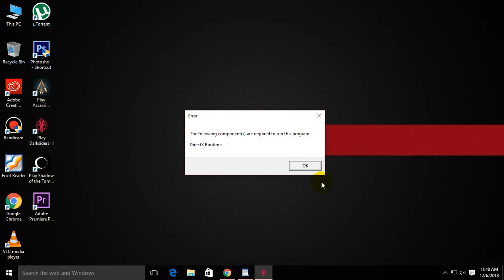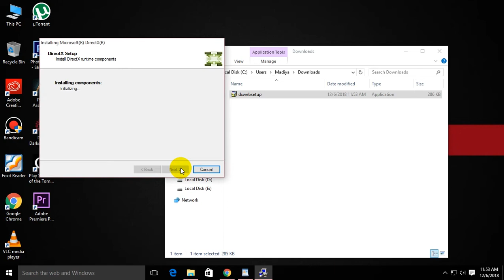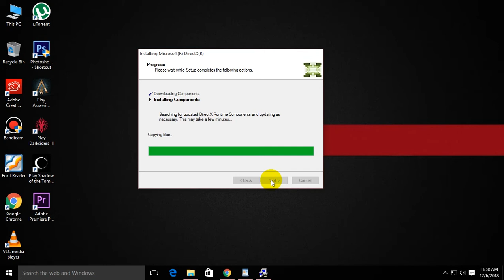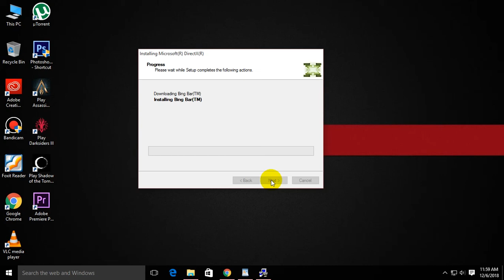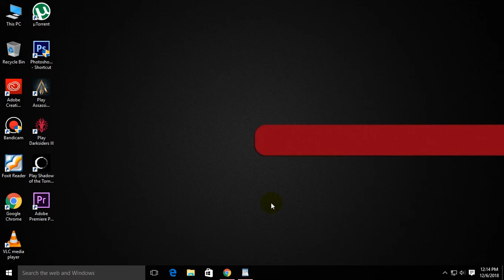How to Solve_Darksiders III_DirectX Runtime Error_(Worked) 100%) (Solution 01)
This solution is worked 100 %

If it does not worked try this one

Others !